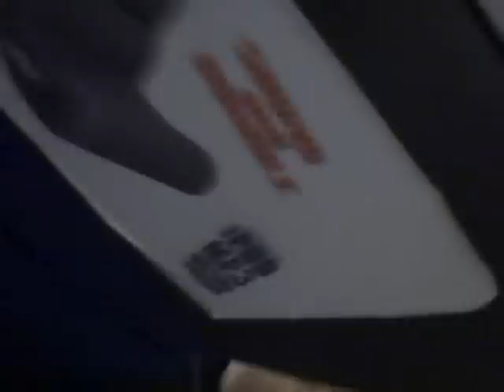the webkinzs on joury duty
well that wasnt fair lol thats dictartor ship for u